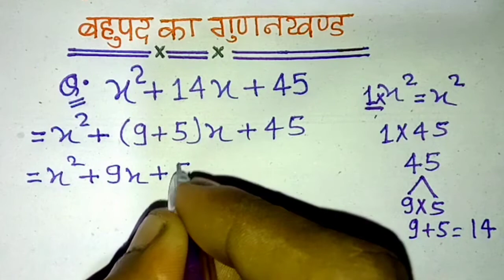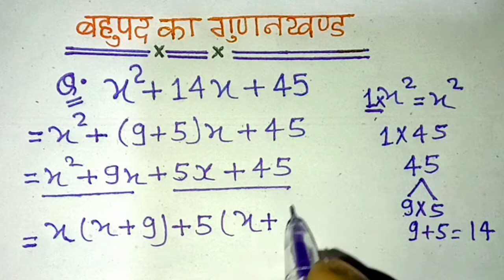बहुपद के गुणनखण्ड करना सीखें|bahupad ke gunakhand|गुणनखण्ड करने की सबसे आसान विधि|class 8,9,10 maths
Please🙏🙏🙏🙏🙏🙏🙏🙏🙏🙏🙏🙏

Hi friends,

  🌹Welcome to🌹

 [Israfil 📚Study]

About Video :

Factorise class 9 polynomials | Class 9 Maths Polynomials | NCERT Class 9 Polynomials exercise 2.4

बहुपद के गुणनखण्ड करना सीखें
बहुपद के गुणनखण्ड करने का सबसे आसान तरीका
बहुपद के गुणनखण्ड करने की सबसे आसान विधि
बहुपद के गुणनखण्ड कैसे करना सीखें
बहुपद के गुणनखण्ड कैसे बनाएं
गुणनखण्ड कैसे करें
गुणनखण्ड कैसे करते हैं
गुणनखण्ड करना सीखें
गुणनखण्ड कैसे किया जाता है
गुणनखण्ड बनाने का तरीका
गुणनखण्ड करने का आसान तरीका
गुणनखण्ड बनाना सीखें
गुणनखण्ड कक्षा 10
गुणनखण्ड कक्षा 9
गुणनखण्ड कक्षा 8
gunankhand class 8
gunankhand class 9
gunankhand class 10
गुणनखण्ड के सवाल
गुणनखण्ड करने का तरीका
gunankhand karna hai
gunankhand karna sikhe
gunankhand wale sawal
gunankhand batao
gunankhand kaise karen
gunankhand kaise karte hain
gunankhand karne ka tarika
gunankhand kaise banta hai
gunankhand kya hai
gunankhand ke sawal
gunankhand kaise banate hain
gunankhand kaise gyat karen
bahupad ke gunankhand class 9th maths
bahupad ke gunankhand class 9
class 9 bahupad ke gunankhand
bahupad ke gunankhand in hindi
gunankhand kaise nikale class 9
bahupad ka gunankhand kaise nikale
gunankhand kaise nikale jaate hain
adhayaay bahupd ke gunankhand
gunankhand kaise nikale trick
gunankhand kaise karte haigunankhand kaise karen
gunankhand kaise kare
gunankhand kaise kiya jata hai
gunankhand kaise gyat kare
gunankhand kaise banaya jata hai
gunankhand kaise banaye
gudankhand kaise nikale
gunankhand gyat kare
gunankhand ke sawal
gunankhand class 9
gunankhand math class 8
gunankhand math
gunankhand
gunankhand gyat kijiye
gunankhand ke sawal
gunankhand vidhi
gunankhand kaise karte hai
gunankhand kaise banaya jaata hai
gunankhand ki sankhya gyat karna
bahupad ka gunankhand
class 10 maths chapter 2 for hindi medium
chapter 2 bahupad
class 10
free hindi medium class 10th maths classes
polynomials class 10 cbse
10th maths hindi medium chap 2
class 10 exercise 2.1 in hindi
class 10 exercise 2.1 polynomial
math vdo exam
rsmssb vdo maths
maths for vdo exam
rajasthan vdo class
rajasthan vdo maths
bahupad ka gunankhand
factor of polynomials
bahupad ke gunankhand
vdo mains math classes
factors of polynomials
gram sevak mains maths
gram sevak math classes
bahupad class 9 in hindi
bahupad class 10 in hindi

बहुपद के गुणनखंड | PART - 1 | MATH CLASSES | VDO MAINS EXAM |

mathematics algebra (त्रिघात बहुपद का गुणनखंड

israfil study

 @Israfil study  @Champion Guruji @JS TOPIC STUDY
@Study Stage @AJIT Kr @Best Study In Hindi @Explain 4U